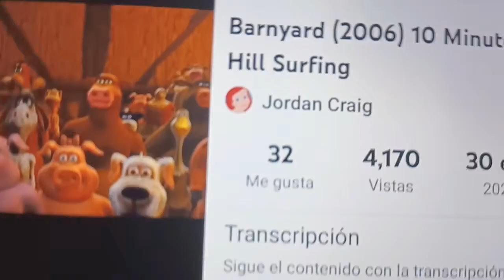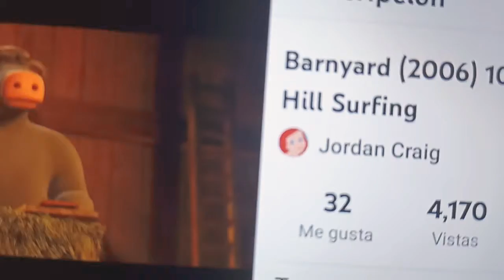8 de abril de 2022